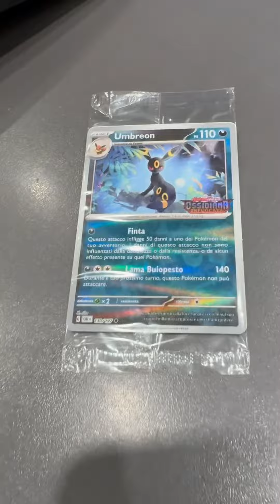UMBREON DA GAMESTOP?? MAMMA BOSS CORRE AD INVESTIGARE